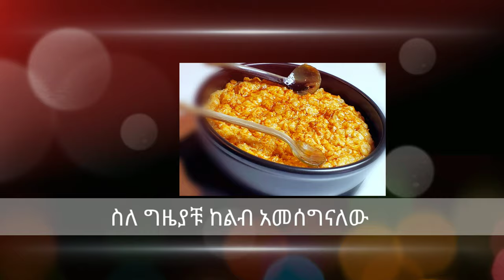በጣም ቀላልና ለጤናችን ተስማሚ በሆነ መንገድ የጾም የገፎ አሰራር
ቀላልና ለጤናችን ተስማሚ በሆነ መንገድ የጾም የገፎ አሰራር